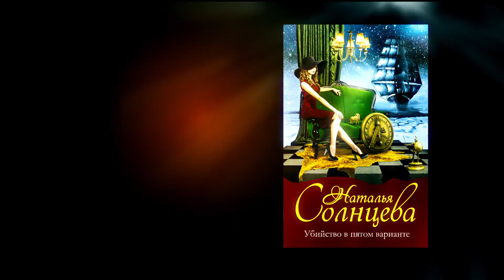Андрей Гучков — OST «Убийство в пятом варианте» || Мистический детектив Натальи Солнцевой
Оригинальный саундтек к завораживающему мистическому детективу неповторимой интригантки Натальи Солнцевой.